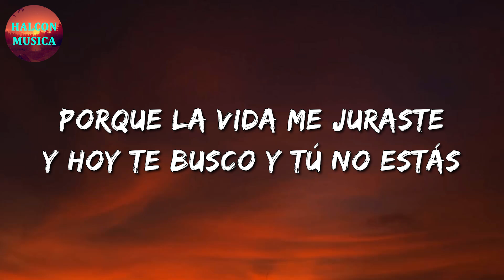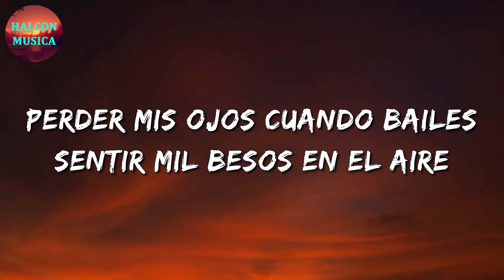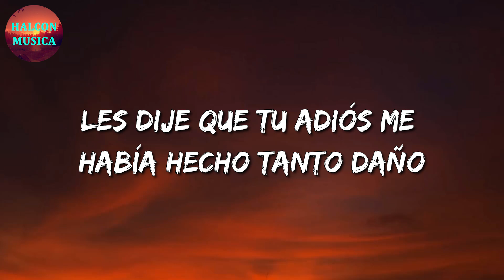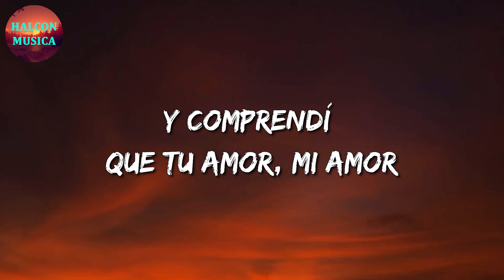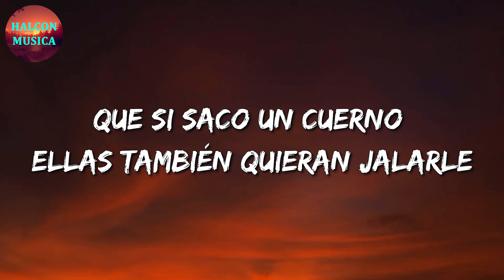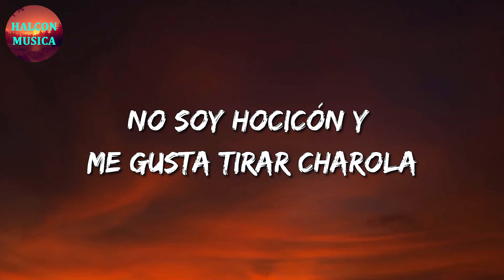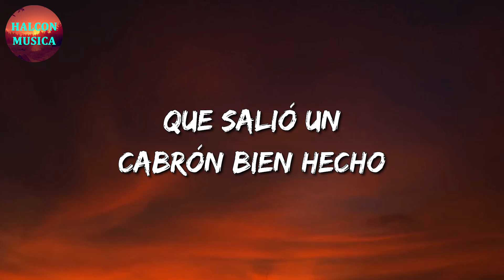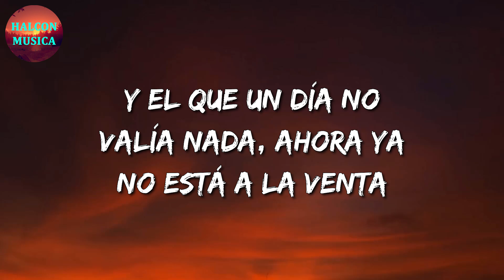🎵 Grupo Frontera - No se va || Carin León, Junior H, Calibre 50 (Letra\Lyrics)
🎤 No se va Letra:

Quédate más de las 12:00
Grupo Frontera
Quédate más de las 12:00